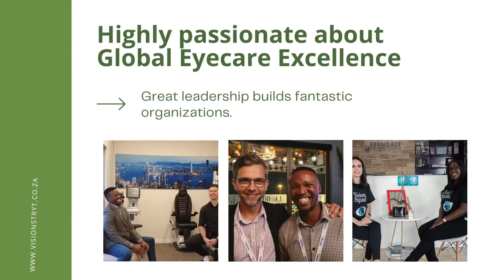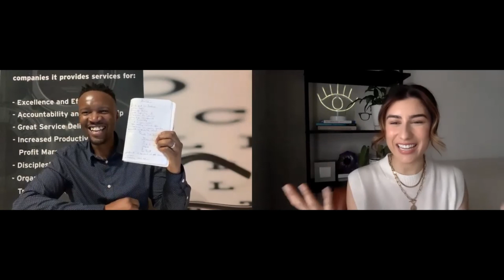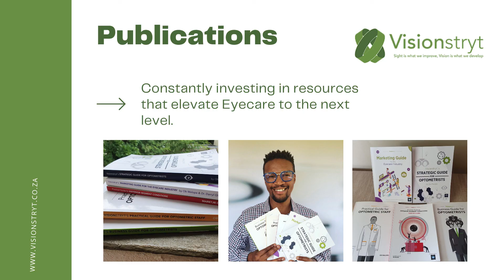How to create your unique value-adding proposition with Dr. Emilie Seitz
Dr. Emilie Seitz is a North Carolina Licensed Optometrist, earning her Doctor of Optometry degree from the Pennsylvania College of Optometry at Salus University.

She completed her residency in Ocular Disease and Primary Eye Care at the Salisbury VAMC in North Carolina.

In her free time Dr. Seitz documents her journey in optometry on her Instagram account @eyeseitz.

The most outstanding aspect about Dr. Seitz is how consistently committed she is to unlocking and elevating eyecare excellence.